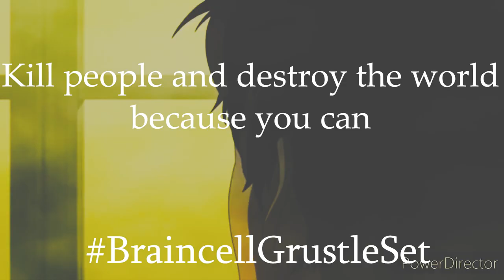Sigma Male Adachi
Up your braincel grustle. Sigma, Adachi, Persona 4 Golden